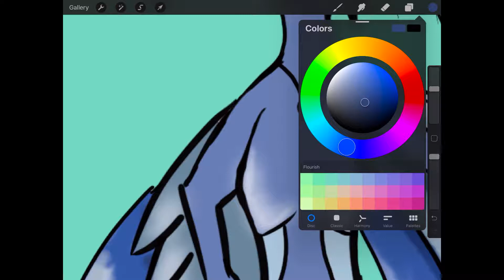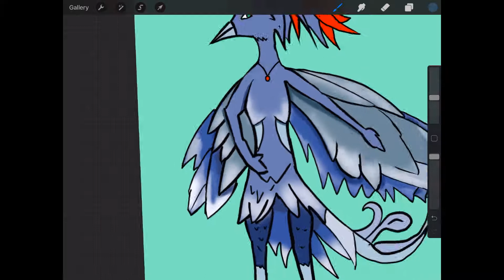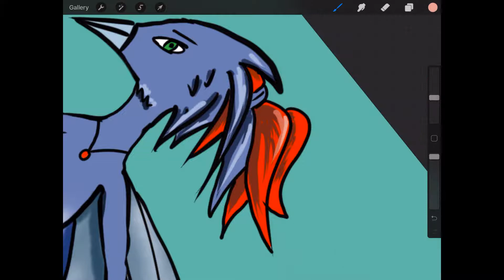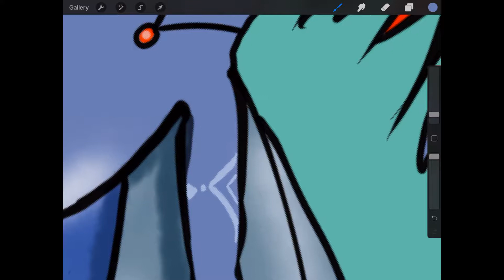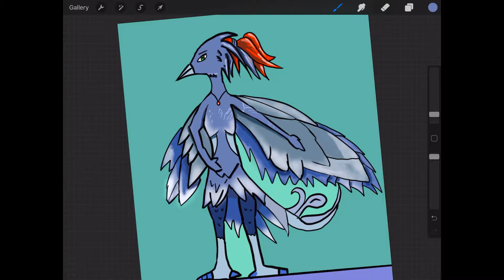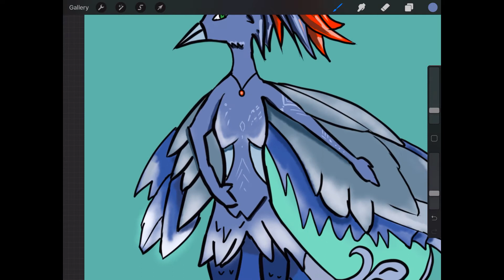Bird woman drawing Procrate App/Ipad Air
Dibujo de mujer pájaro Procrate App/Ipad Air
Para este dibujo utilize Procrate y la tableta digital Ipad Air. Siempre me han gustado mucho los pájaros y la mitología de diversas culturas relacionadas con el vuelo. Espero que les guste este dibujo!
Gracias!
Bird woman drawing!